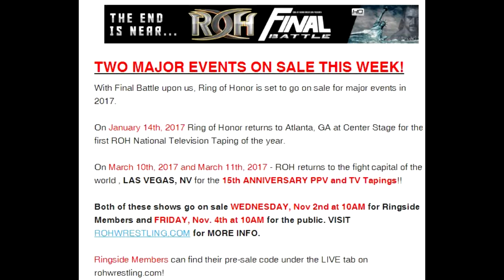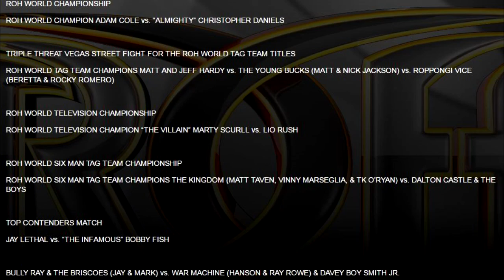Ring Of Honor's 15th Anniversary: Largely An Afterthought?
In this video, I discuss Ring Of Honor's 15th Anniversary and how it has seemingly been neglected on the road to Supercard of Honor XI. With the last minute additions of The Hardys and Bully Ray, the interest has been renewed in this afterthought of a show.